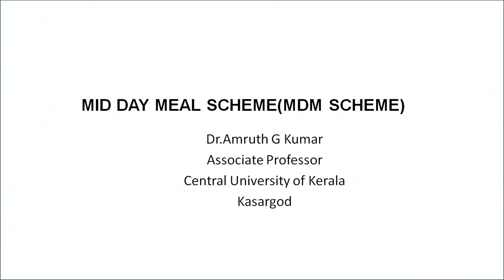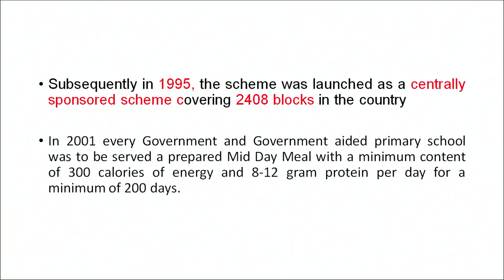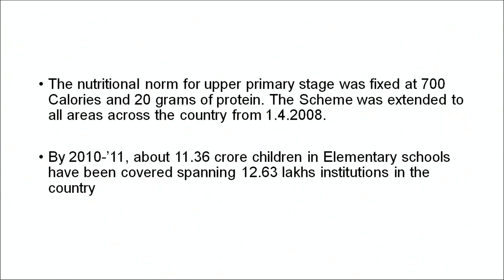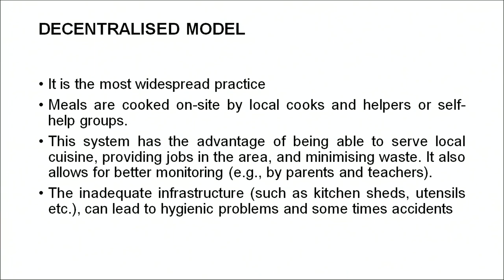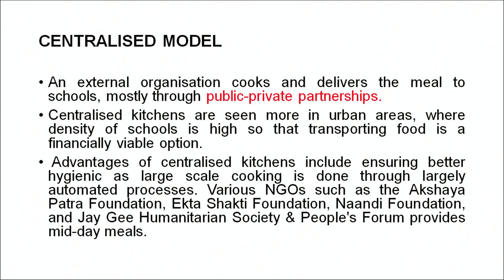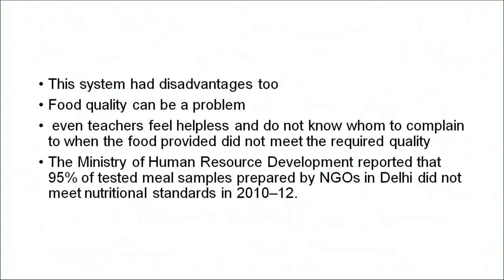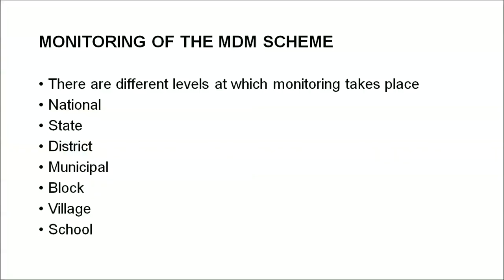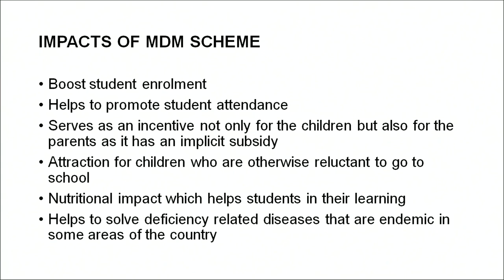Mid Day Meal Scheme (MDM Scheme)